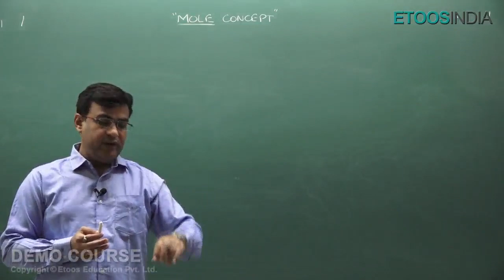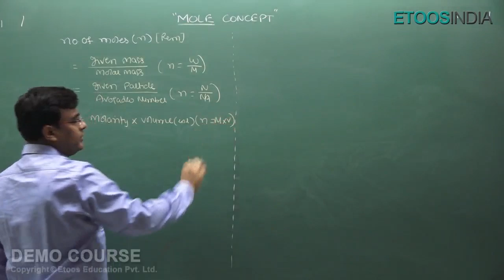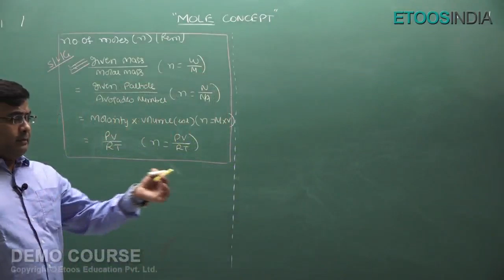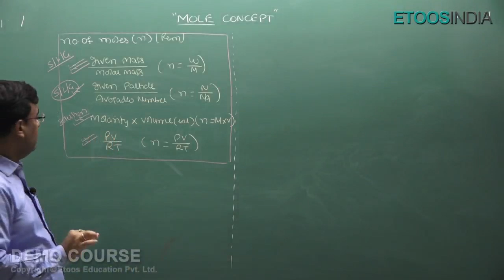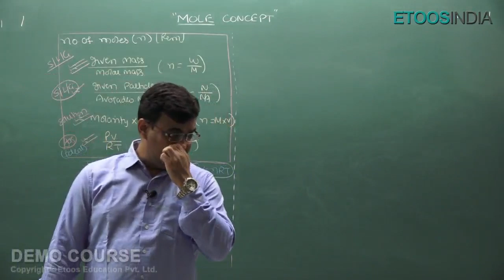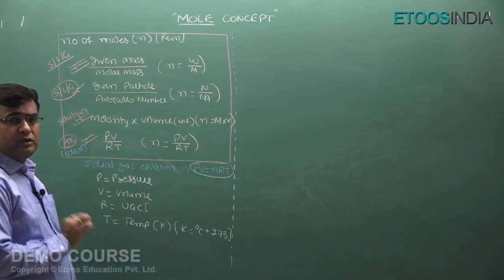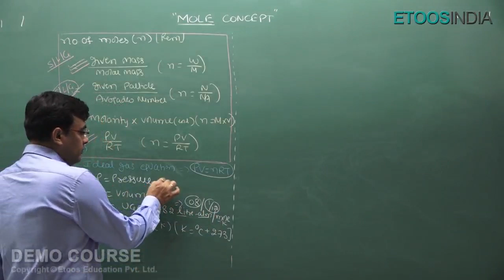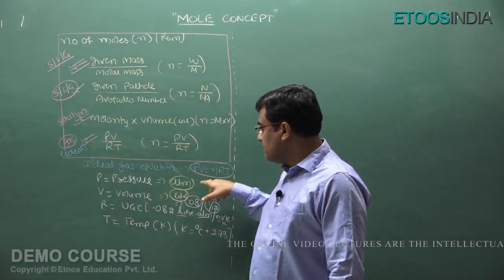Mole Concept | IIT JEE 2022 | JEE Chemistry | Class 11 by JH Sir | ETOOSINDIA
Mole Concept of Chemistry for IIT JEE 2022 by JH sir.  JH Sir is known for his focused and simplified IIT JEE teaching to bring to students an easy and analytical methodology towards IIT JEE Mains and Advanced.